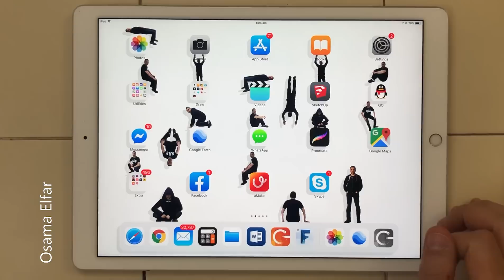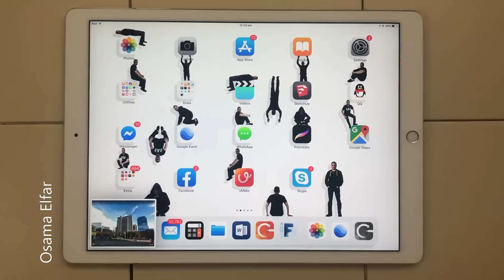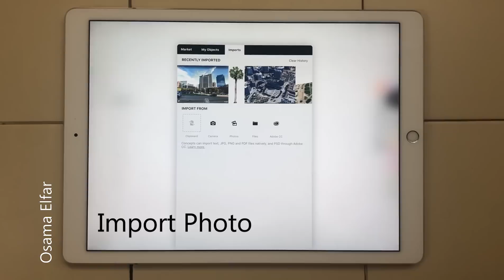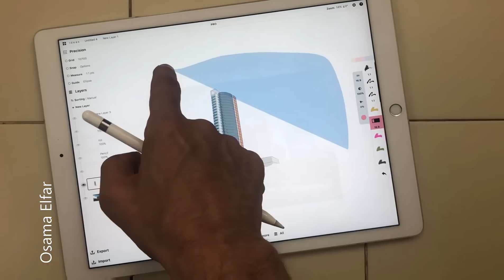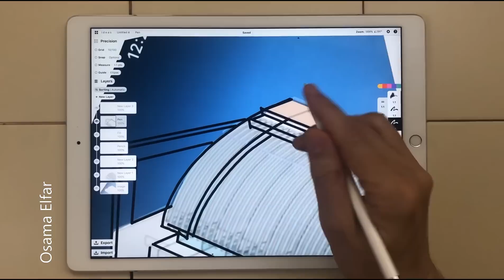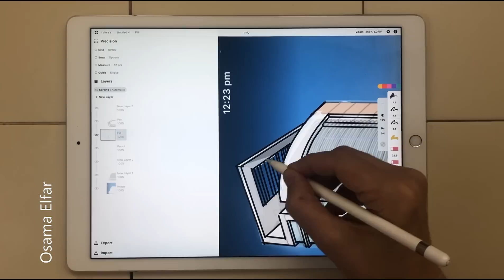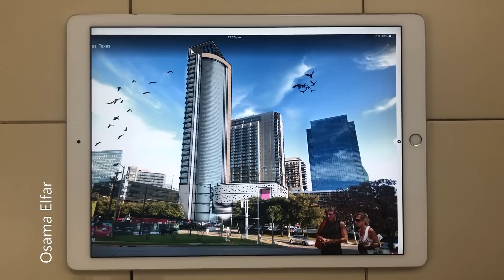Top Apps for Architects Concepts App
In this Series, I explain how can you architects use iPad in your daily activities like sketching, designing, 3D modeling, digital painting, presenting your work using the available applications.

The Application is : Google Earth
The Application is : Autodesk Formit
The Application is

The tablet is
The Stylus is